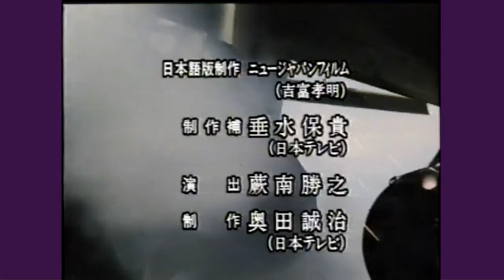水野晴郎 解説「ランボー３/怒りのアフガン」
主演：シルベスター・スタローン　リチャード・クレンナ